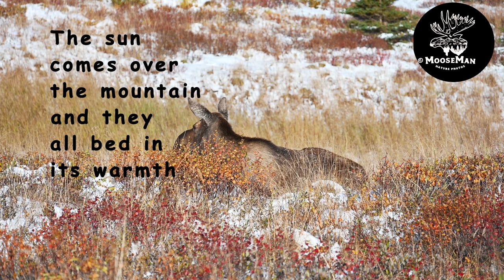Big Alaska Bull Moose (Grumpy) Gets Challenged | MooseMan Video Photography Calendar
Many of you know Grumpy. He's a favorite bull of ours. Big bodied and a gentle soul. Here, after the first 3" snowfall,  he has a small harem of cows close by, some up, some bedded, when a medium sized bull wanders into his territory. This young bull thinks he struck gold when he discovers one of Grumpy's cows. Grumpy is exhausted; he seems to have been up all night during the full moon, but he begrudgingly gets out of bed and deals with this little snotnose teenager. We were amazed that he allowed this youngster so close, and also the fact that this younger bull seems to have been willing to go all in with Grumpy. Enjoy some beautiful colors, scenery, and incredible moose behavior.

It is our passion to document wildlife of any kind, but moose are definitely at the top. In New Hampshire we spend a lot of our spring/summer hours in kayaks photographing loons and moose in the waters of New Hampshire. And hike many miles in Alaska seeking all manner of wildlife in the fall.

We sell matted, framed, metal, canvas prints of our images as well as merchandise; shirts/hats/mugs/puzzles/books and more -found on our website.

Rick & Libby Libbey  owners
Andover, NH